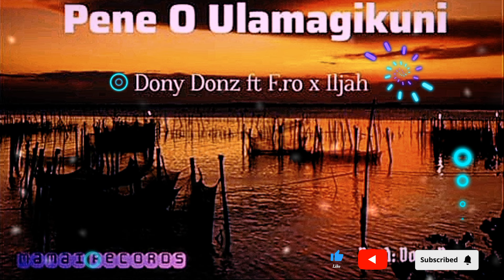Dony Donz ft F.ro x Elijaj-Pene O Ulamagikuni(Aroma Local)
Pene O Ulamagikuni is a local song sung by
Dony Donz featuring F.ro alongside Elijah recoreded under Mamai Records Production.